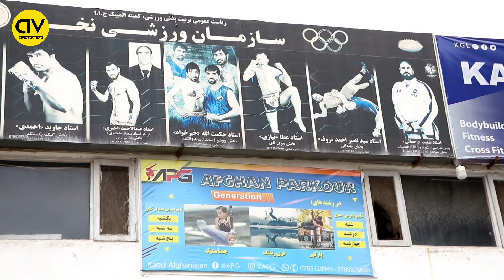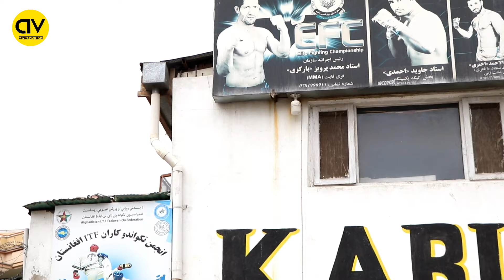پنجمین قسمت سریال افغانی چلنجر / خیانت کردن به ماما شیرچنگ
از شما هموطنان عزیز خواهشمندم تا در قسمت کامنت نظریات مثبت تان را با ما شریک بسازید در برای بهبود برنامه های ما کمک شود و همچنین از کلمات زشت استفاده نکنید.

Follow us in Instagram: 👇👇 👇 👇👇

Afghan Vision